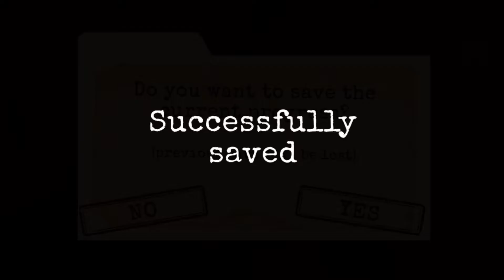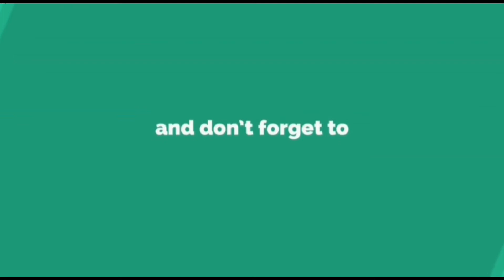Antartica 88 Gameplay walks ugh part 3| The Drilling Station(iOS, Android).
Antartica 88 Gameplay walkthrough part 3| The Drilling Station(iOS , Android).                         Don’t Forget to subscribe to this channel Playlist Of Antartica 88 About App📲 ON IOS ON Play Store In this scary game you will find yourself in the ice of Antarctica, where you can immerse into a terrible sci-fi story full of monsters, weapons and adventures.

Solve puzzles, explore, collect and use objects to figure out what's the story and try to get out of Antarctica ice alive in our scary horror game. ☠

If you like scary games and horror games - you will definitely like this horror in the ice! Try not to scream! 💣

Features of the horror game Antarctica 88:

★ Several types of monsters and weapons
★ Great graphics
★ Original author's soundtrack
★ Hardcore puzzles
★ Perfect horror: intense gameplay, sudden screamers and terrible atmosphere

Note: we recommend playing with headphones.

The game is under development, we are trying very hard to make it as cool as possible. If you have cool ideas, just write to us.